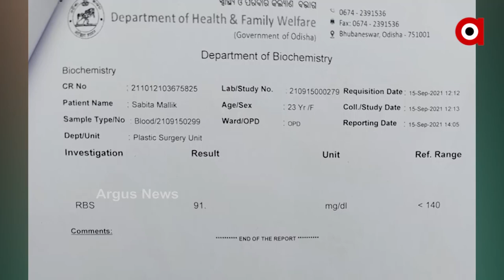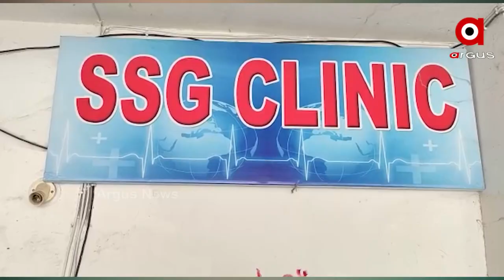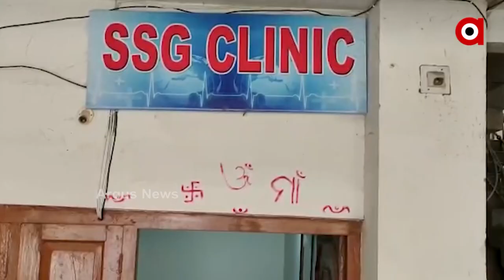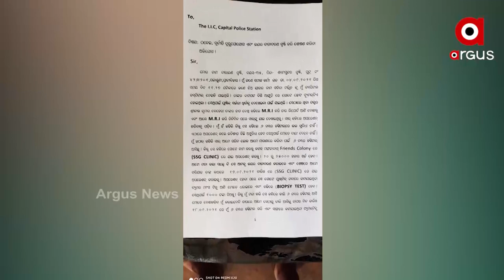କ୍ୟାପିଟାଲ ହସ୍ପିଟାଲରେ ଡାକ୍ତରଙ୍କ ନାଁରେ ଠକେଇ ଅଭିଯୋଗ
କ୍ୟାପିଟାଲ ହସ୍ପିଟାଲରେ ଡାକ୍ତରଙ୍କ ନାଁରେ ଠକେଇ ଅଭିଯୋଗ । ହସ୍ପିଟାଲରେ ଚିକିତ୍ସା ନକରି ନର୍ସିଂହୋମକୁ ରେଫର୍ କଲେ ଡାକ୍ତର । ଟଙ୍କା ଖର୍ଚ୍ଚ କରି ହଇରାଣ ହେଲେ ଗରିବ ରୋଗୀ । ନର୍ସିଂହୋମକୁ ରେଫର୍ କରିବାକୁ ଡାକ୍ତରଙ୍କୁ କିଏ ଦେଲା ଏହି ଅଧିକାର ?